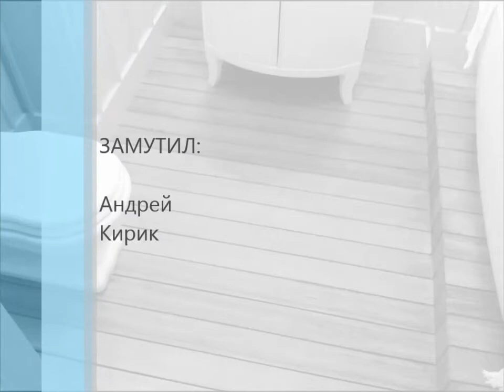Настил паркета во влажных помещениях.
Методика укладки паркета во влажных помещениях от профессионалов-паркетчиков компании ВЕРНИСАЖ (Санкт-Петербург)

По данным телефонам, Вам помогут и ответят на все вопросы:
Санкт-Петербург: 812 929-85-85 / 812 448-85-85